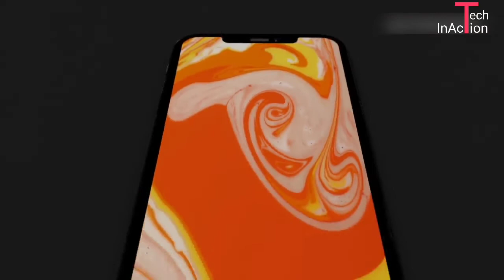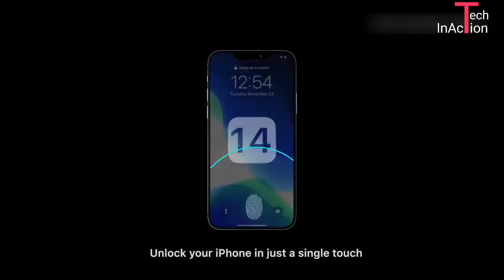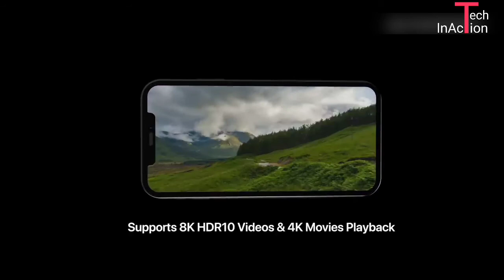Apple iPhone 12 Pro Max: ABOUT TO RELEASED!